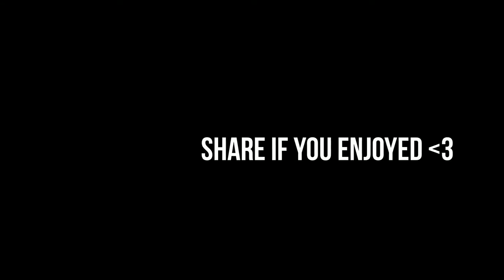WHEN YOU DONT KNOW HOW TO SING DESPACITO (Ft.Luis Fonsi,Daddy Yankee.Justin Bieber) | MK Vinez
WHEN YOU DONT KNOW HOW TO SING DESPACITO - Moiz KhoKhar | MK Vines | Funny Video | MK Vinez

Cast : Moiz Khokhar - Tanvir Awan - Hamza Shaban

Share If U Enjoyed !!!

pakistani entertainers, pakistani youtubers, pakistani comedians, pakistani vines makers,islamabad vines maker, pakistani vlogger, pakistani islamabad vlogger,
Funny Vinez,Comedy Vinez,pakistani vines,full of fun,best pakistani vines,MK Vinez